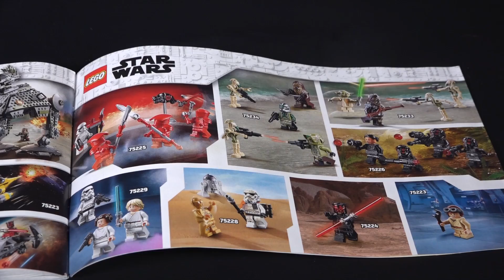LEGO Star Wars 75229 Побег со Звезды смерти Обзор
• Мой Инстаграм про лучшие самоделки